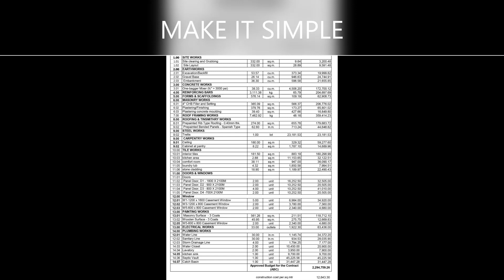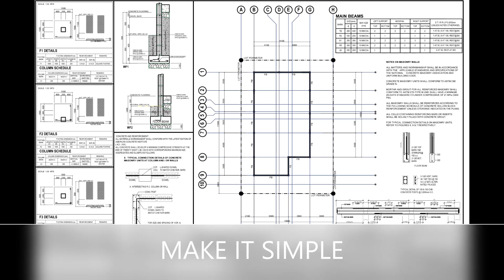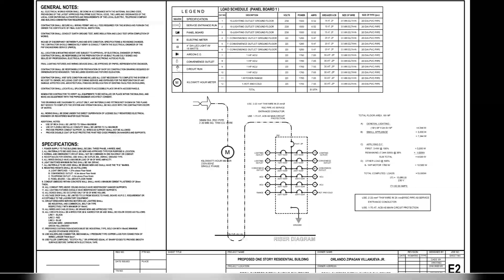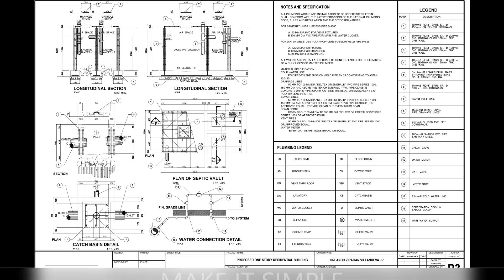my father's dream house 2